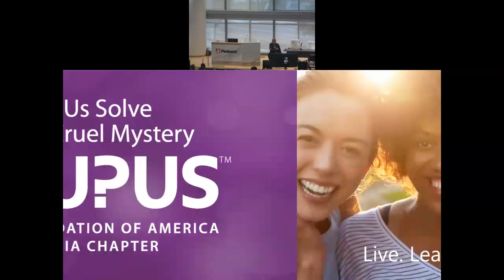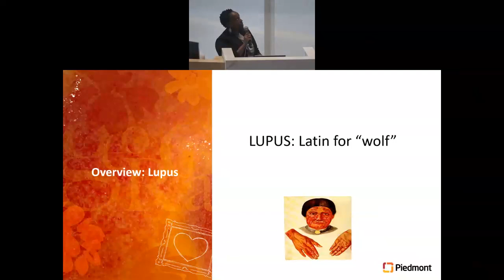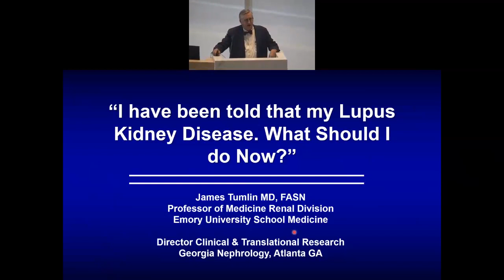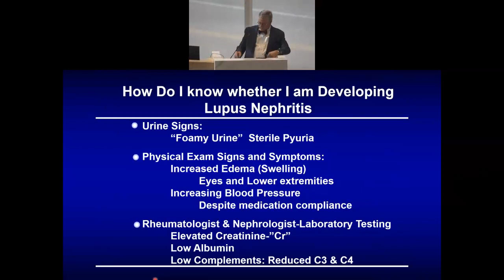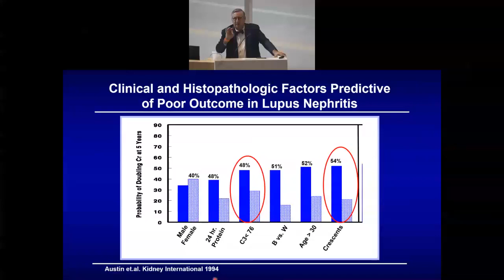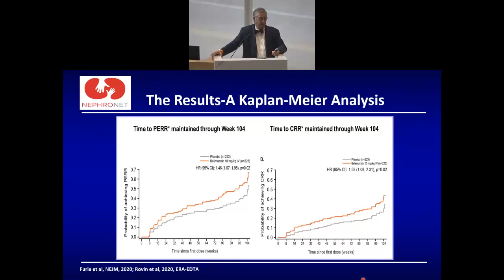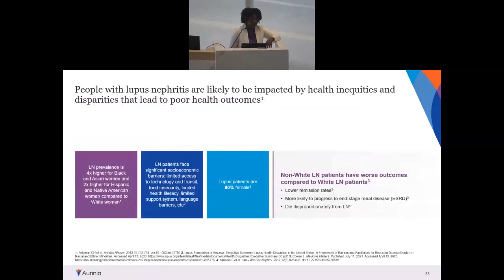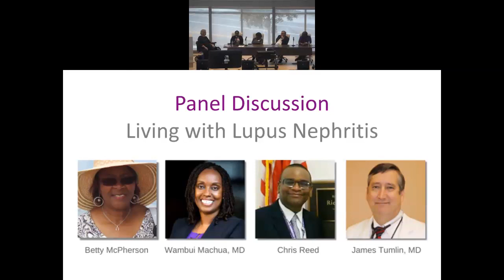Lupus Presentation 8 19 23